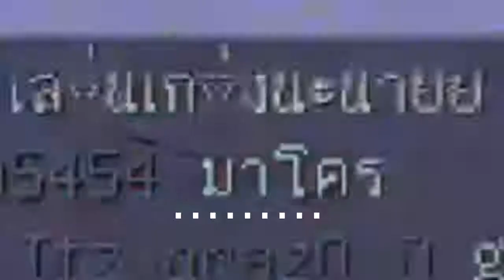pvp-minecraft ep.2 รวม 40 ซับด้วย{มึงหาว่ากูมาโครหรือ?